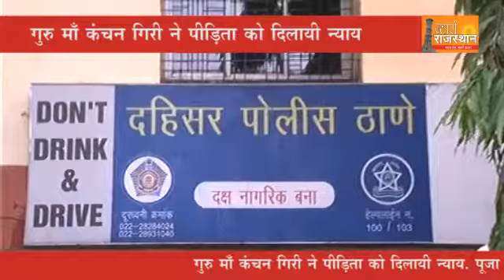गुरु माँ कंचन गिरी ने पीड़िता को दिलायी न्याय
पूजा हेमंत पांचाल ने लगाया दहेज का आरोप. दहिसर पुलिस स्टेशन की कार्यवाई पर पीड़िता को मिला न्याय. गुरु माँ कंचन गिरी ने मुम्बई पुलिस को दिया धन्यवाद.   माँ को बेटी दिलाने में कंचन गिरी माँ का अहम योगदान